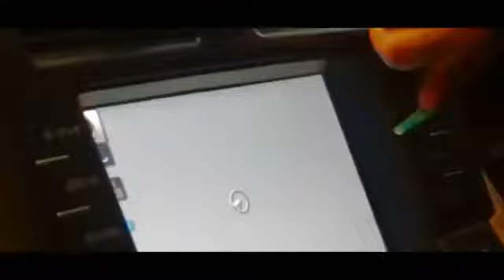Ladii Gold - Wicked (Official Music Video)